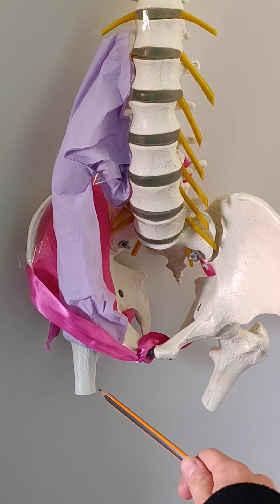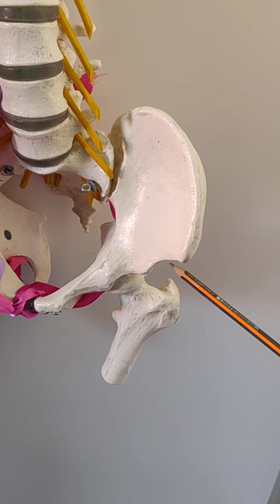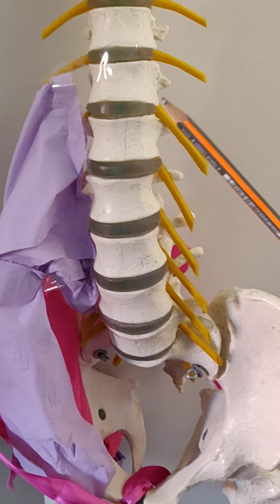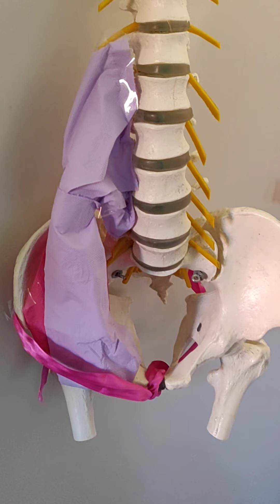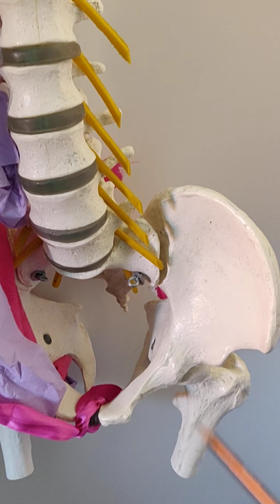Tiefe Hüftmuskultur (Tiefe Bauchwandmuskulatur) M. iliopsoas, M. iliacus & M. psoas major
M. iliopsoas am Skelett erklärt.